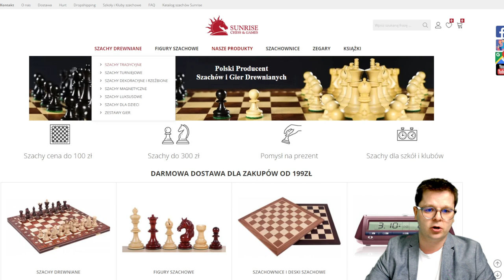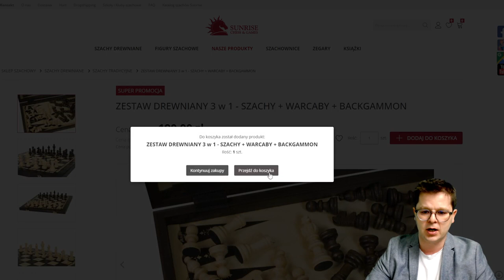Gdzie robić zakupy szachowe - SKLEP SZACHOWY Sunrise Chess & Games - szachowo.pl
✅Sklep szachowy z kodem: "panszachus" dostajesz 10% zniżki na zakupy

POLECAM:
Grafiki od shadethombre:

Wsparcie kanału:
Dziękuję :)